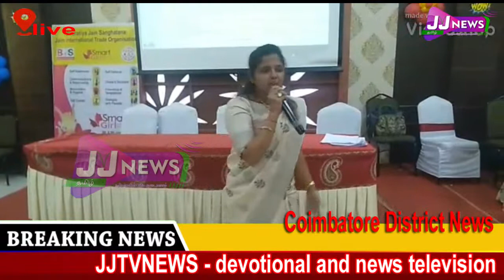kovai#District News#JJTVNEWS devotional and news television 3